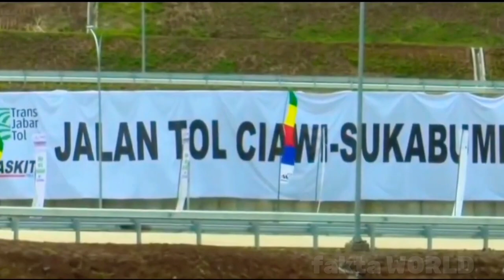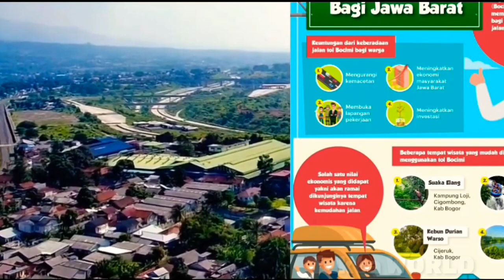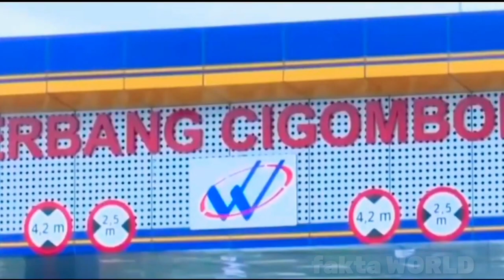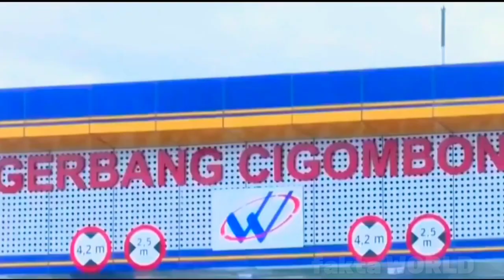Nasib Tol Bocimi Terkini 2022 || KabarTol Bocimi Terbaru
-Every Conten in this Channel for purpose such as Education,News Report,interpretation etc,For further contact,please send email to: